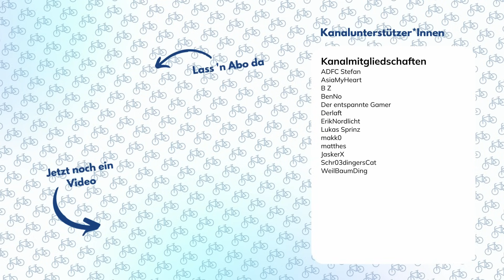🍾 Flaschenwurf direkt vor der Polizei – Dashcam (Berlin Cycling Diary)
⬇️ Videospenden, Kanal-Support und Empfehlungen in Videobeschreibung! ⬇️

📨 VIDEOSPENDE
Du hast was aus dem Berliner Radverkehr als Video? Hier alle Infos
In dieser Folge: Audioguy, Icebear, Ikaris, Konrad, Lapinsky, Robert. Danke!

🫶 SUPPORT
Du kannst mich auf verschiedene Weisen unterstützen

🔦 LICHT
_ Rücklicht mit Bremslicht

🪖 HELME
_ Skateboard Style

🎒 AUSSTATTUNG
_ Rad Computer

⚒️ WERKSTATT
_ Notfallset mit Tasche

🧑‍⚖️ INFOS

Das Video soll der Verkehrserziehung dienen, ich spezifische gefährliche Situationen im Berliner Straßenverkehr aus der Sicht von Radfahrenden analysiere. Die einzelnen Szenen können dabei nicht allgemein sprechen.

Seid freundlich und respektvoll zu einander. Für alle Kommentare gilt die Netiquette

Alle Aufnahmen stammen von mir, außer anders gekennzeichnet.

Die Inhalte dieses Videos sind urheberrechtlich geschützt. Jegliche unautorisierte Verwendung, Vervielfältigung oder Verbreitung des Materials ist untersagt. Wenn du Teile dieses Videos in deinen eigenen Inhalten verwenden möchtest, kontaktiere uns bitte im Voraus, um die erforderliche Genehmigung einzuholen.